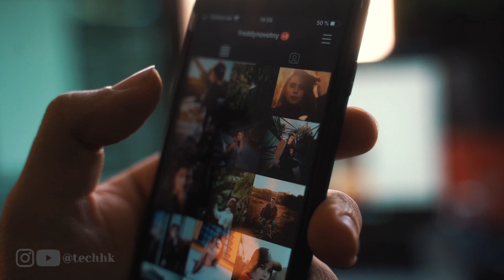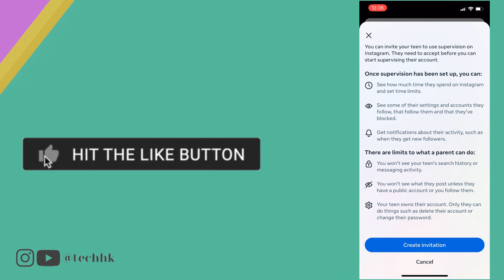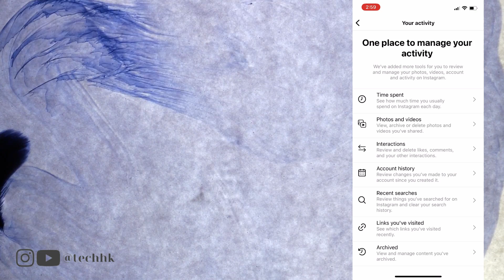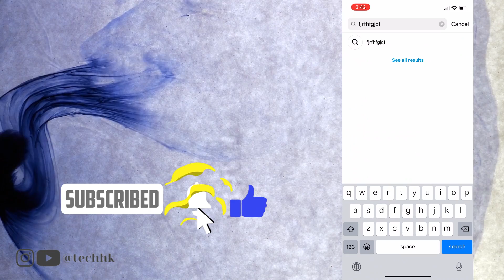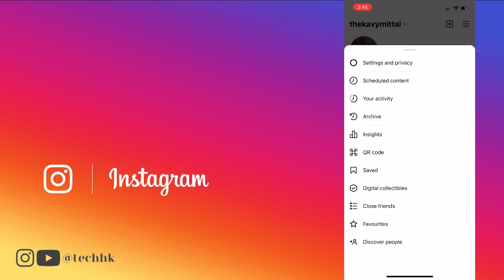Top Best 6 Secret Instagram Tips & Tricks that You Should Know in 2023 🔥🔥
Hello Everyone,
Top 5 Secret Instagram Tips & Tricks that you should know in 2023.

Tech HK

Edited By :- Homansh and Kavy 🔥
Video Voice :- Kavy Mittal